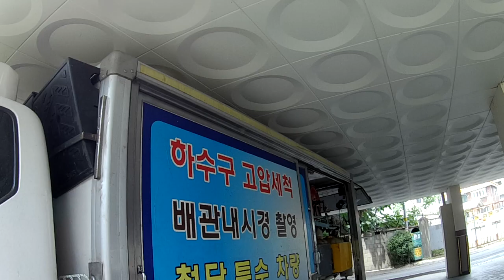하수구 고압세척 식당 하수구막힘 해결 drain cleaning217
식당 음식점 하수구 막힘 해결 작업은 고압세척이 최고 입니다